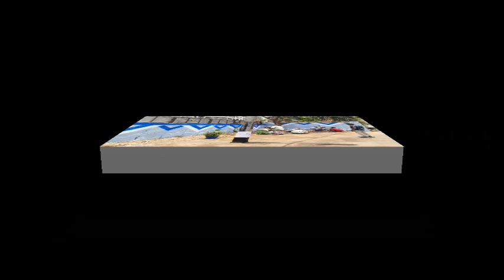May 6 2024 W 8 KGF Opp More Super Market Sahakarnagar